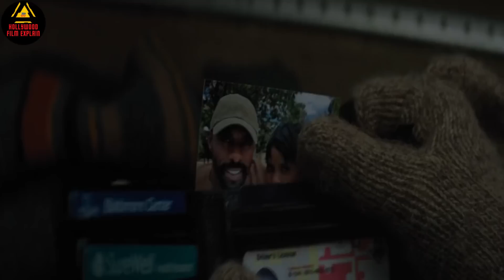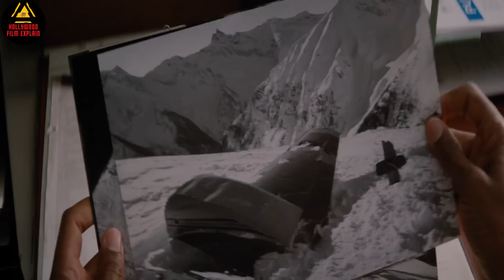The Mountain Between Us | Movie Explained In Hindi | Survival Explained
Any footage in this video has only been used to communicate a message (understandable) to the audience. We don't plan to violate anyone's rights.